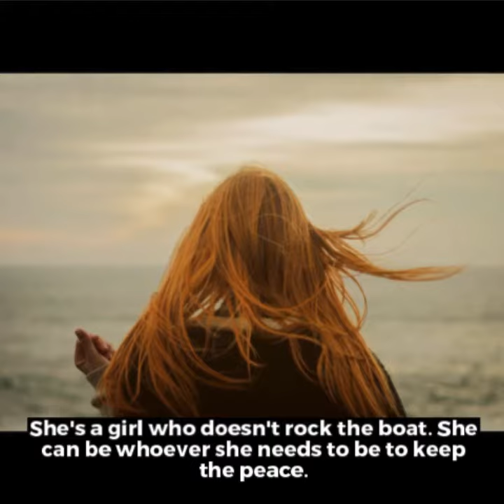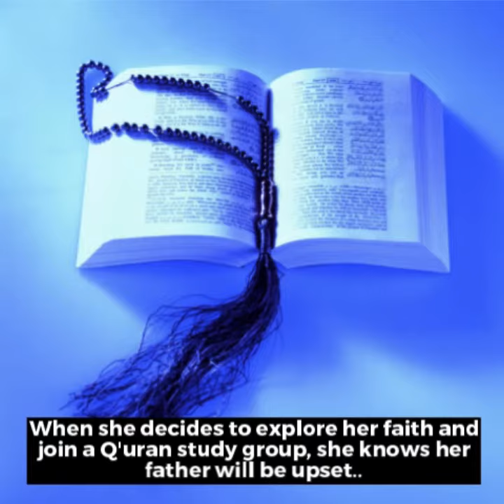Teen Book Chat - "All American Muslim Girl"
In this TeenBookChat, Heather will discuss "All American Muslim Girl" written by Nadine Jolie Courtney and published by Farrar, Straus and Giroux. Join us on our Facebook News Feed, YouTube Channel